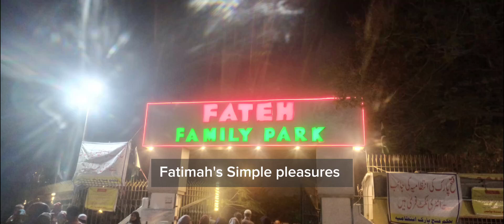Fateh Family park || North Nazimabad|| Karachi || Best family park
It's a family park , good place to visit with family